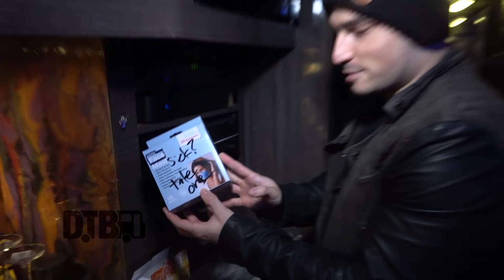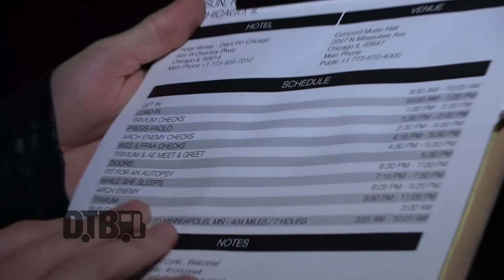Trivium - BUS INVADERS Ep. 1241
On this episode of DTB’s “Bus Invaders”, we take you inside the touring vehicle of the heavy metal band, Trivium, while on tour with Arch Enemy, While She Sleeps and Fit For An Autopsy. Trivium is best known for their songs “Until The World Goes Cold” and “Strife”.

Information about this video:
Location - Concord Music Hall in Chicago, IL